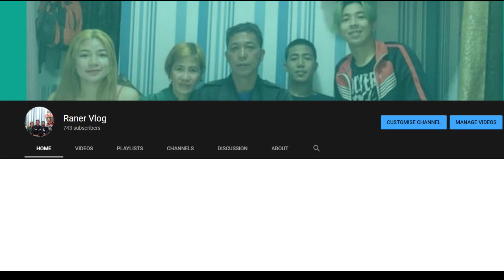MYSTERY BOX LAZADA (BAKIT GANTO?) / Raner Vlog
thankyou